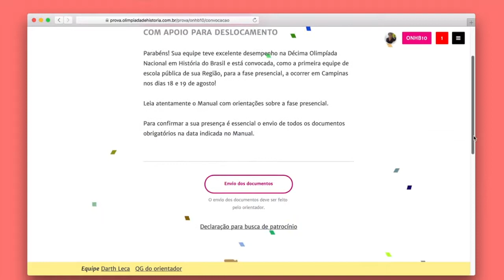Alguns destaques da nova plataforma da Olimpíada Nacional em História do Brasil